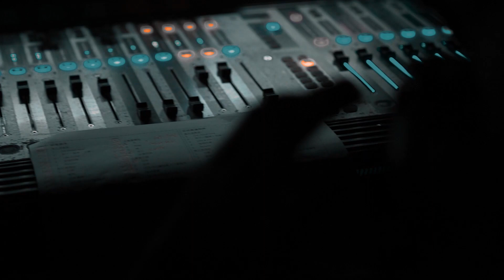02【第21屆 赤弦獎決賽】大專團體組第一名+最佳編曲 Stay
國立臺灣藝術大學 呂允
國立臺灣藝術大學 鍾芳齊
國立臺灣藝術大學 楊峻綱
臺北醫學大學 蘇柏宇
致理科技大學 張劭威